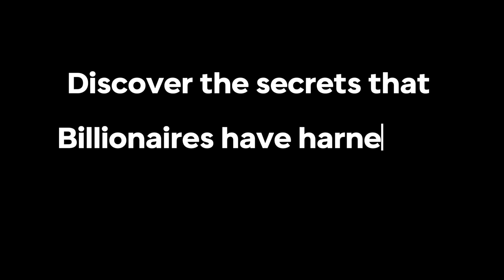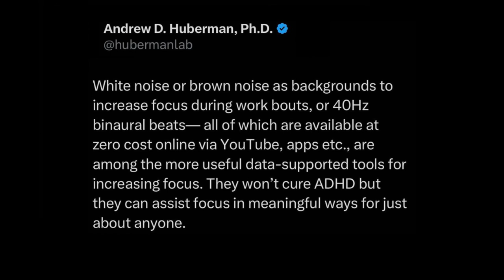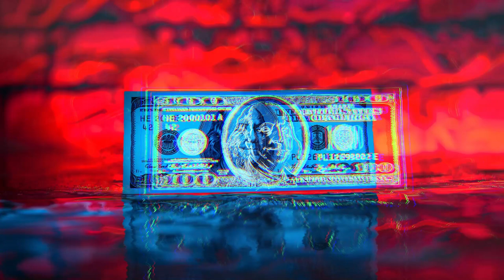"The Andrew Huberman Method'': Huberman's Take on 40 hz Binaural Beats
Unlock your productivity potential with our latest video featuring 40 hz binaural beats inspired by Andrew Huberman! If you're looking to boost your focus and enhance your work efficiency, these binaural beats can elevate your brainwave activity, leading to a staggering 98% increase in productivity. Discover the secrets behind what billionaires listen to and how the billionaire brainwave can transform your daily routine. Immerse yourself in the calming yet stimulating frequencies of 40 hertz gamma waves, known for their power to improve concentration and mental clarity.